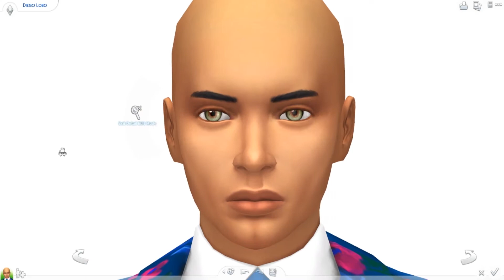The Sims 4: Townie Makeover: Diego Lobo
It is so crazy how OOGLIE this man was but we fixed all of that! He is soooo extra with a little cherry on top!

Townie Makeover: Diego Lobo
Location: San Myshuno

**Social Media**
Sims 4 Gallery: DeeSims2